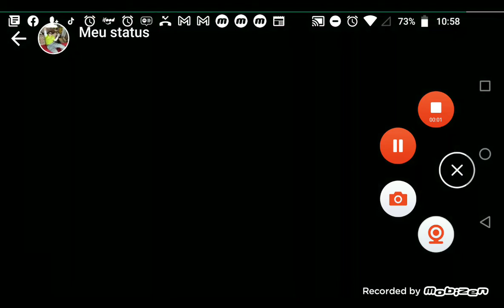TV Fronteira Paulista saindo do ar (28/12/2015)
TV Fronteira Paulista sai do ar por causa da televisão! Hoje, a TV Fronteira Paulista entra no ar na madrugada de Segunda-Feira, 28 de dezembro de 2015.